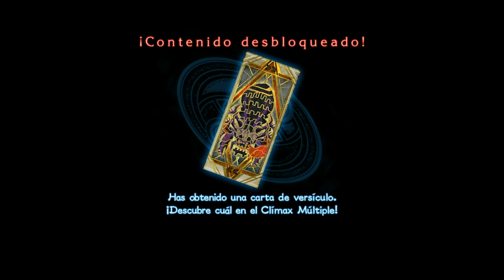Bayonetta 2 | parte 9 a 60fps